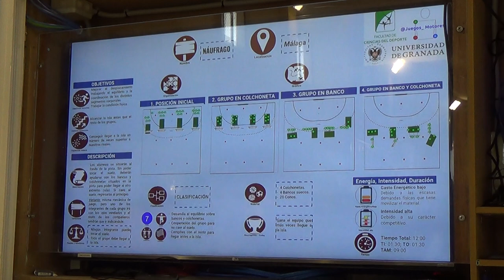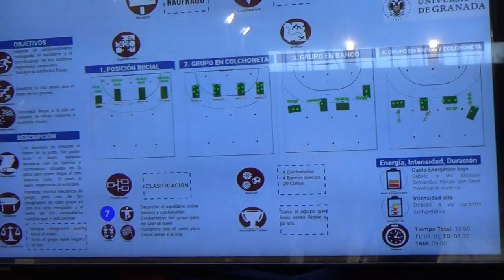Cruzar el río o náufrago 00227